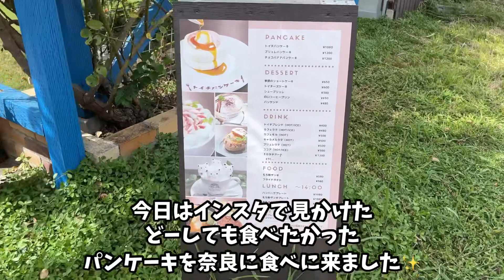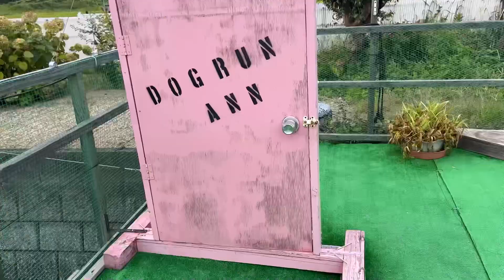【犬同伴OK】１か月予約できなかったパンケーキ食べにいった💖いっちゃんを深いプールにいれたら泳ぎ方が〇〇でした！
今回お邪魔したパンケーキ
toichi pancake
橿原市十市町1004-1
テラス席のみワンコok
パンケーキですが　ふわふわでハチミツ
クリームが乗っておりすごい美味しかったです
アイスとヨーグルトも付いていて
贅沢なお昼ご飯になりました✨
土日のテラス席がなかなか
取れませんでした💦

今回お邪魔した
ドックランあん
時間無制限で遊べるのでたっぷり遊べますよ💖

〒634-0829 奈良県橿原市吉田町５２

出演犬　いっちゃん　１４歳トイプードルアプリコット
たまに出てくる名前チョコはいっちゃんの親犬
去年１０月虹の橋へわたりました

🌸犬好き猫好き動物すきな人🌸